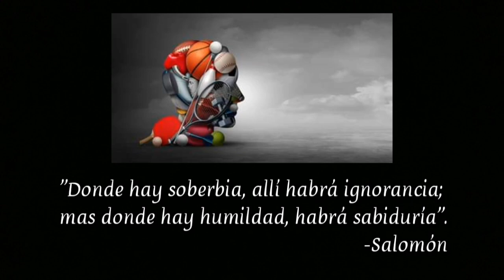LICUFIDE UAZ | Futbolsofía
LICUFIDE (Licenciatura en Cultura Física y Deporte) es una opción académica que ofrece la Universidad Autónoma de Zacatecas, a la comunidad estudiantil; con 4 años de existencia, cuenta con una gran planta docente y óptimas instalaciones para su desarrollo. Es por eso que en esta ocasión te invito a que disfrutes de este video y conozcas parte de ella.
Acompáñame a verlo. Esto es... FUTBOLSOFÍA CON LAUROCK!!!